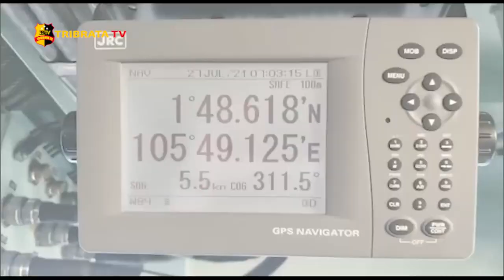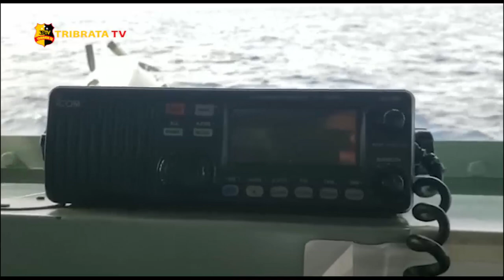TNI AL TANGKAP MT STROVOLOS BURONAN PEMERINTAH KAMBOJA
TNI AL MELALUI UNSUR KOMANDO ARMADA 1 KRI JOHN LIE -358 BERHASIL MENANGKAP KAPAL TANKER MT STROVOLOS YANG MELAKUKAN PELANGGARAN DI WILAYAH TERITORIAL INDONESIA DI PERAIRAN ANAMBAS DI KEPULAUAN RIAU //

PANGLIMA KOARMADA 1 ATAU PANGKOARMADA 1 LAKSDA TNI ARSYAD ABDULLAH DALAM KETERANGANNYA DI PANGKALAN TNI AL ATAU LANAL BATAM MENGATAHKAN KOARMADA 1 SELAKU KOTAMA OPERASIONAL TNI AL YANG BERTUGAS MELAKSANAKAN OPERASI DALAM RANGKA OPERASI MILITER UNTUK PERANG DAN OPERASI MILITER SELAIN PERANG MENGIMPLEMENTASIKAN DENGAN MENGGELAR OPERASI PENEGAKKAN KEDAULATAN DAN HUKUM DI LAUT YURISDIKSI NASIONAL INDONESIA SECARA INTENSIF //

INTENSITAS OPERASI LAUT YANG DI LAKUKAN TNI AL DALAM HAL INI KOARMADA 1 MEMBUAHKAN HASIL / KRI JOHN LIE-358 MENANGKAP KAPAL TANGKER MT STROVOLOS DI WILAYAH PERAIRAN ANAMBAS YANG MERUPAKAN PERAIRAN TERITORIAL INDONESIA PADA TANGGAL 27 JULI 2021 //

PENANGKAPAN MT STROVOLOS / KAPAL TANGKER BERBENDERA BAHAMAS BERAWAL DARI NOTA DIPLOMATIK RED NOTICE YANG DI KELUARKAN OLEH PEMERINTAH KAMBOJA MELALUI KEDUTAAN BESARNYA TERTANGAL 24 JULI 2021 TENTANG PERMOHONAN DUKUNGAN OTORITAS TERKAIT DI INDONESIA UNTUK MENAHAN KAPAL MT STROVOLOS BENDERA BAHAMAS / GT 28.546 YANG DI DUGA MELAKUKAN TINDAK PIDANA PENCURIAN SEKITAR 300.000 BAREL MINYAK MENTAH DARI KAMBOJA //

KRI JOHN LIE 358 YANG SAAT ITU MELAKSANAKAN OPERASI PENEGAKKAN KEDAULATAN DAN PATROLI KEAMANAN DI WILAYAH YURISDIKSI NASIONAL BERHASIL MENDETEKSI SERTA MENGAMANKAN MT STROVOLOS DI PERAIRAN ANAMBAS / DARI HASIL PENYILIDIKAN AWAL / MT STROVOLOS BERBENDERA BAHAMAS DENGAN NAKHODA BERINISIAL SSM YANG BERKEBANGSAAN BANGLADESH MEMBAWA 19 ORANG ABK / 13 ORANG DI ANTARANYA BERKEWARGANEGARAAN INDIA / 3 ORANG WARGA NEGARA BANGLADESH DAN 3 ORANG WARGA NEGARA MYANMAR DENGAN MEMUAT CRUDE OIL 297.686,518 GROSS BBLS YANG BERLAYAR DARI THAILAND MENUJU BATAM DENGAN TIDAK MENGAKTIFKAN AIS ATAU AUTOMATIC IDENTIFICATION SYSTEM KETIKA MELAKUKAN PELAYARAN DI WILAYAH PERAIRAN INDONESIA / KAPAL TERSEBUT JUGA MELAKUKAN LEGO JANGKAR TANPA IZIN DI WILAYAH TERITORIAL INDONESIA //

ADANYA BUKTI AWAL PELANGGARAN HUKUM POSITIF NASIONAL YANG BERLAKU KRI JOHN LIE 358 SELANJUTNYA MENGAWAL MT STROVOLOS MENUJU BATAM UNTUK DI SERAHKAN DAN DIPROSES LANJUT OLEH PANGKALAN TNI AL ATAU LANAL BATAM PADA JUMAT 30/07/2021 LALU YANG LANGSUNG DI LAKUKAN KARANTINA SESUAI PROTOKOL COVID-19 SEBELUM DI LAKSANAKAN PENYEILIDIKAN LANJUTAN OLEH LANAL BATAM //

KEBERHASILAN PENANGKAPAN TERSEBUT SELAIN DARI PATROLI RUTIN YANG DI LAKUKAN TNI AL JUGA TIDAK TERLEPAS DARI ADANYA KERJASAMA SERTA KOORDINASI DENGAN NEGARA KAMBOJA YANG MENGIRIMKAN NOTA DIPLOMATIK DARI KEDUTAAN BESAR KERAJAAN KAMBOJA TANGGAL 24 JULI 2021 TENTANG PERMOHONAN DUKUNGAN OTORITAS TERKAIT DI INDONESIA UNTUK MENAHAN KAPAL MT STROVOLOS BERBENDERA BAHAMAS GT 28.546 YANG DI DUGA MELAKUKAN TINDAK PIDANA PENCURIAN SEKITAR 300.000 BAREL MINYAK MENTAH //

SAMPAI SAAT INI PROSES HUKUM PERKARANYA TELAH DI LAKSANAKAN PENYERAHAN TAHAP 1 DARI PENYIDIK TNI AL KEPADA KEJAKSAAN NEGERI BATAM / SELANJUTNYA MENUNGGU PROSES P 21 ATAU DINYATAKAN LENGKAP OLEH KEJAKSAAN NEGERI BATAM //

SELAIN ITU SAAT INI PIMPINAN TNI ANGKATAN LAUT / KASAL LAKSAMANA TNI YUDO MARGONO TERUS BERUPAYA DAN BERKESINAMBUNGAN MENJALIN HUBUNGAN HARMONIS ANTAR ANGKATAN LAUT NEGARA NEGARA SAHABAT BAIK BILATERAL MAUPUN MULTILATERAL UNTUK MEMUDAHKAN KOORDINASI DAN SHARING INFORMASI ANTAR ANGKATAN LAUT NEGARA NEGARA DI DUNIA / SALAH SATU CONTOHNYA DI JAKARTA SAAT INI SEDANG BERLANGSUNG 4 TAHUN INTERNATIONAL MARITIME SECURITY SYMPOSIUM ATAU IMSS //

NAKHODA KAPAL MT STROVOLOS BERBENDERA BAHAMAS GT 28.546 DI TETAPKAN SEBAGAI TERSANGKA YANG DI DUGA MELAKUKAN LEGO JANGKAR DI LAUT TERITORIAL INDONESIA TANPA IZIN MELANGGAR PASAL 317 JO PASAL 193 AYAT 1 UNDANG UNDANG NO.17 TAHUN 2008 TENTANG PELAYARAN / DENGAN ANCAMAN PIDANA PENJARA PALING LAMA 1 TAHUN DAN DENDA PALING BANYAK Rp 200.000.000 DUA RATUS JUTA RUPIAH //